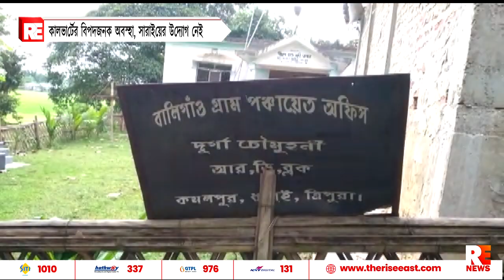কালভার্টের বিপদজনক অবস্থা ,সারাইয়ের উদ্যোগ নেই